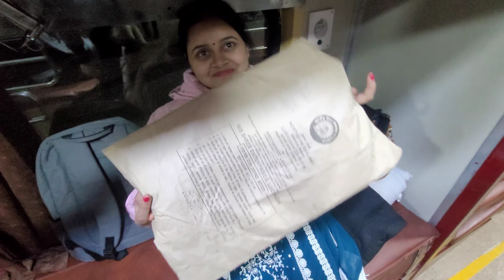VLOG 4 : Lucknow to Shimla with personal Coolie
Hey Everyone,

So this is our vlog for our first day of our trip to shimla. We are heading to Shimla from Lucknow.